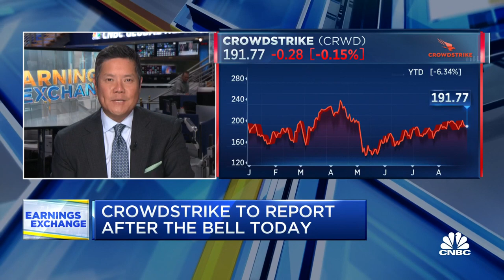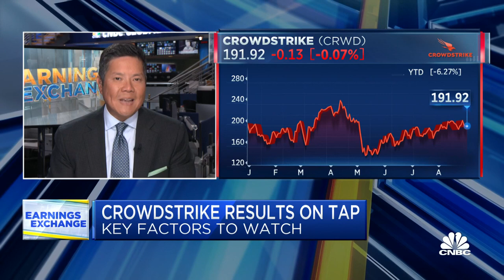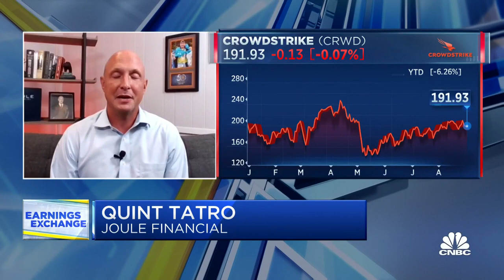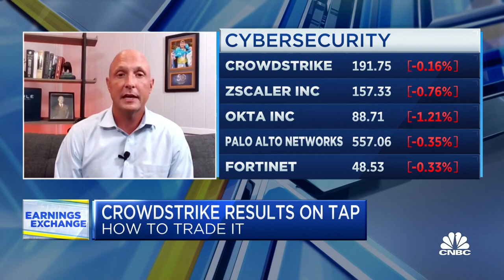CrowdStrike is a growth company that's a dangerous investment, says Joule Financial's Quint Tatro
Quint Tatro, Joule Financial founder, joins 'The Exchange' to discuss CrowdStrike stock ahead of earnings.